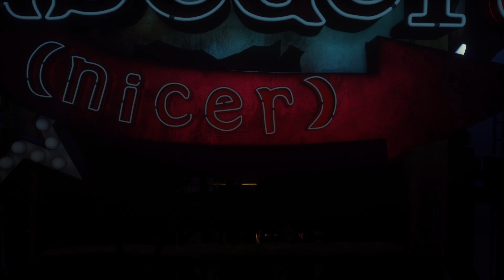Just Dance 2023 (JD +) - ABC (Nicer) by GAYLE - 6 Players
New fan channel for Just Dance game, updates on the game, community communication, various mods, Just Dance Now streams and much more will be published here!